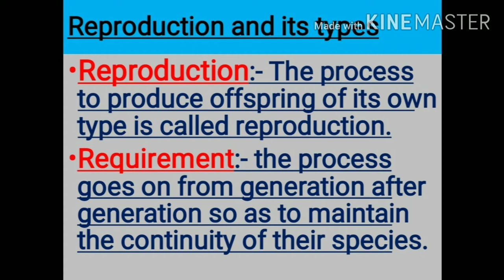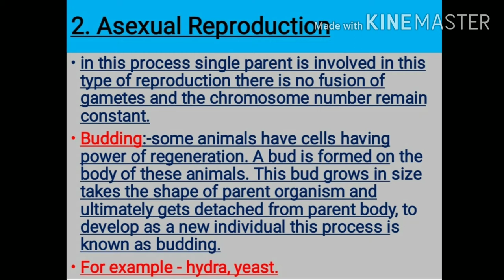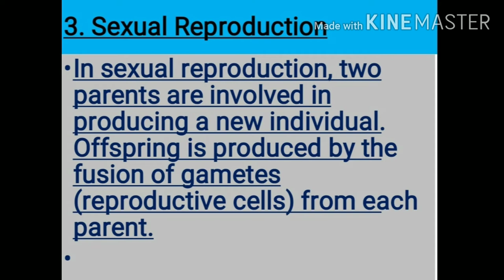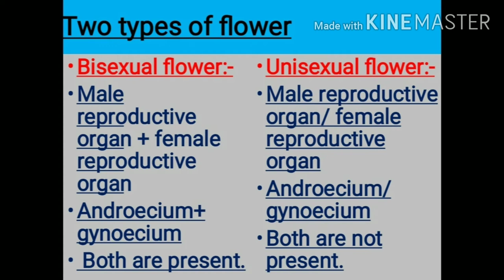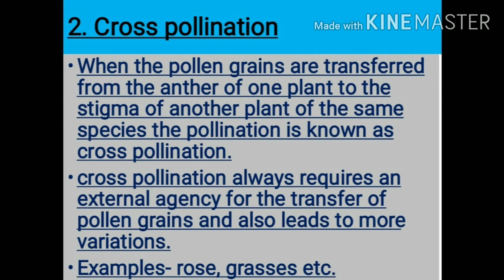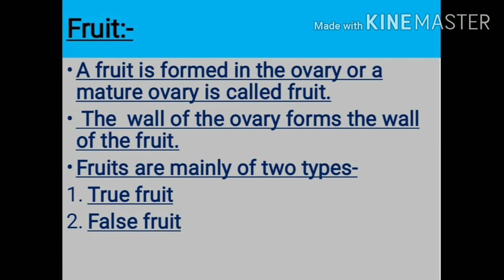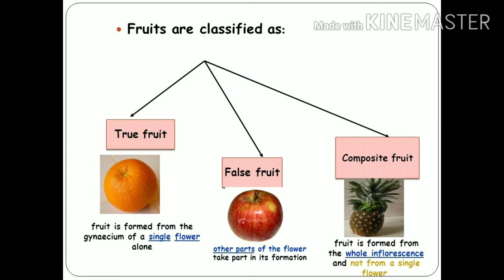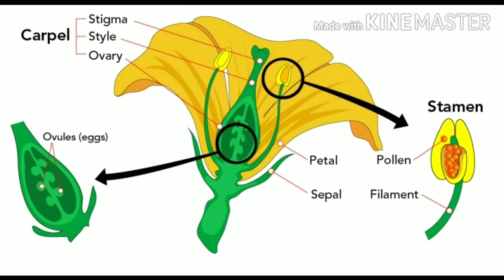Reproduction in Plants | Science | Class 8